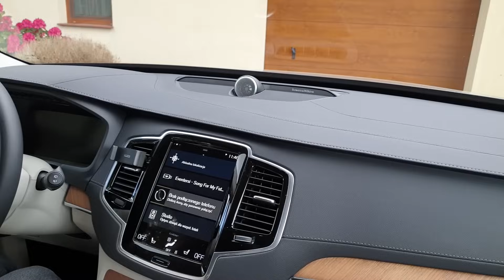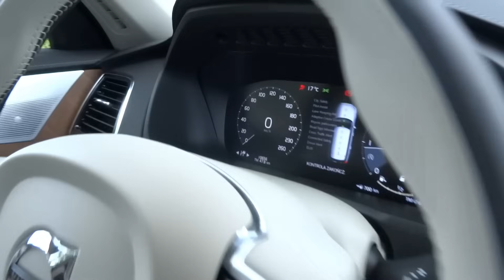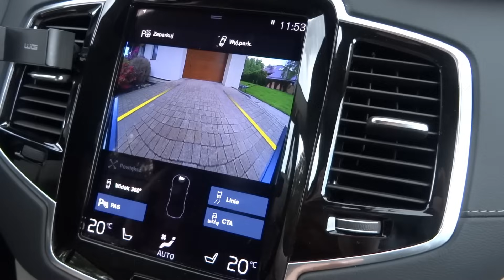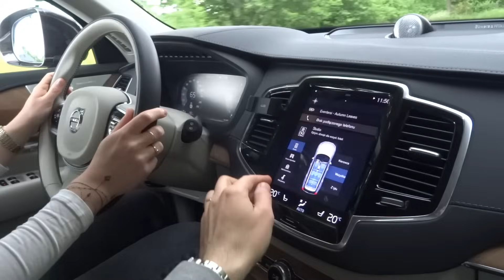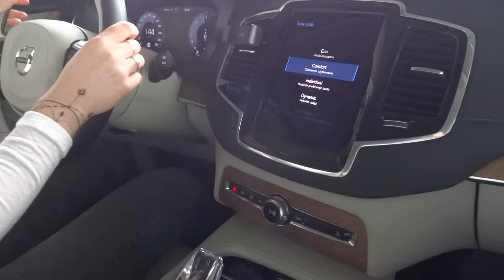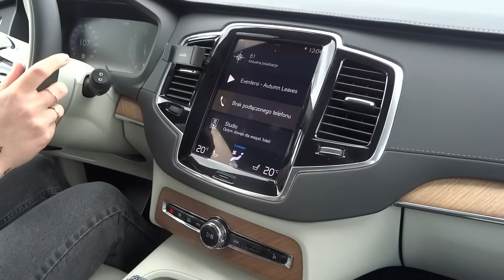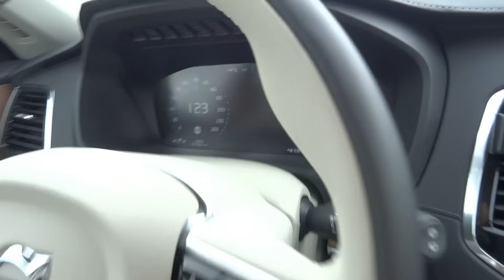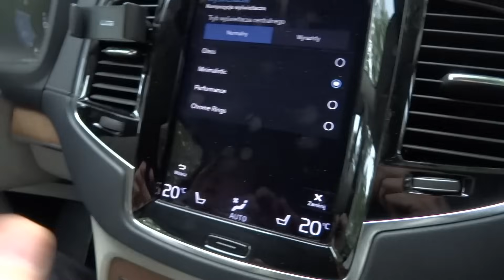VOLVO XC90 & Ewa TEST PL muzyk jeździ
Wrażenia z jazdy, prezentacja samochodu i wiele innych ciekawostek.
Jeśli oglądasz mój kolejny film, pomyśl o subskrypcji kanału SCF .